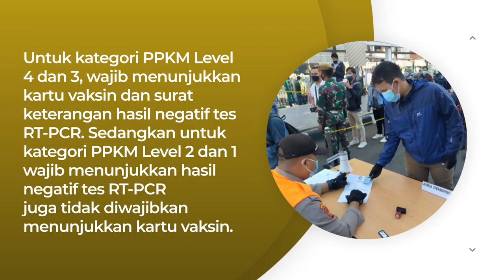Pemerintah Menerbitkan Surat Edaran Terkait Perjalanan Orang Dalam Negeri Pada Masa Pandemi Covid-19